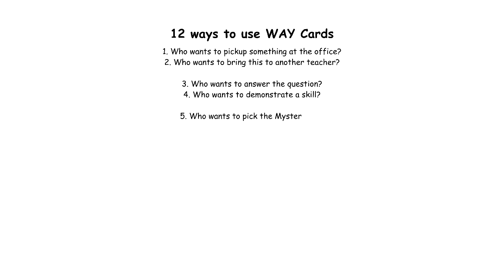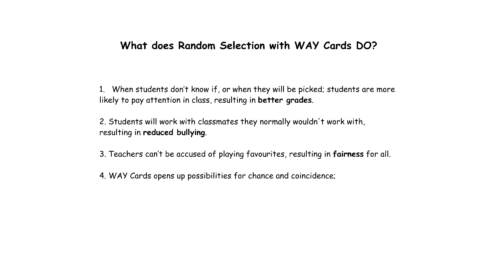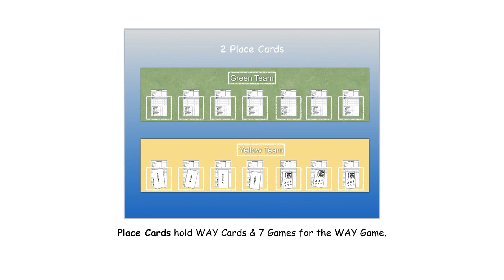WAY Card Lesson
WAY Cards are an important part of a SMART WAY to Learn. Learn the uses of WAY Cards for classroom management.